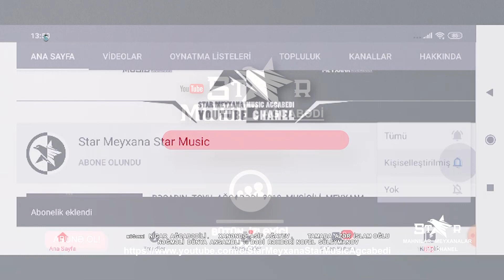Toyda canli super ifa oxuyur Nigar Ağcabədili ⧸ gitara Nofəl Süleymanov ⧸ Azər İslam oğlu